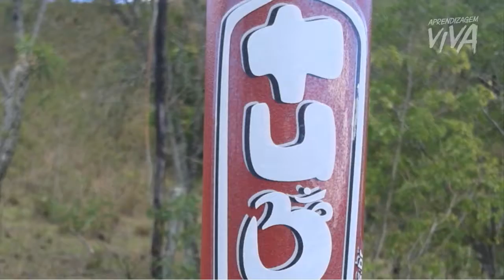Thyagi Das (Aprendendo Música Brincando com TUBOM©) - APRENDIZAGEM VIVA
Aprendizagem Viva é um canal dedicado à investigações, insights, co-criações, interações e demais movidas criativas nos rumos da Aprendizagem Viva, livre e inovadora!

Somos Gratos